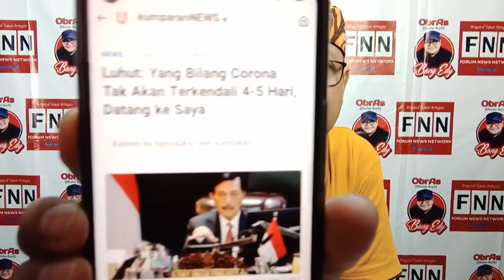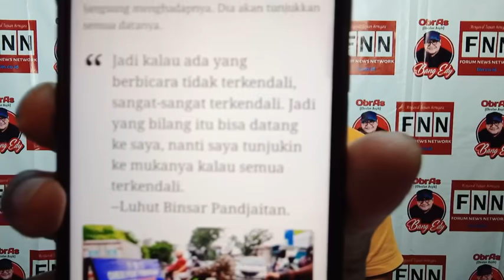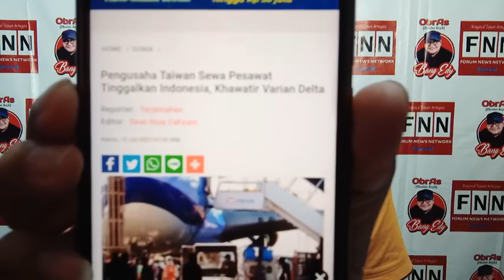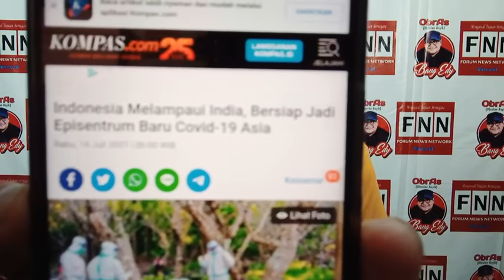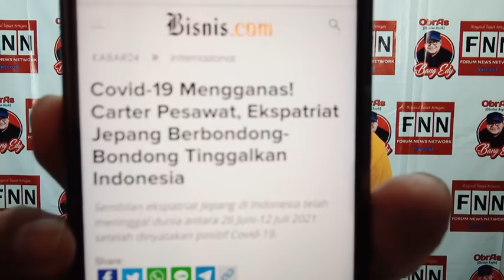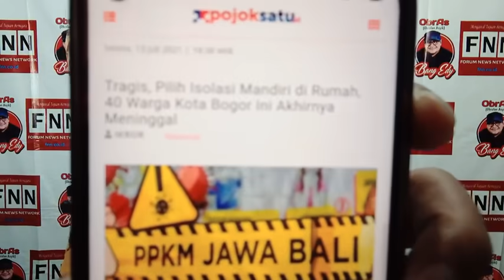BILANG COVID-19 SANGAT TERKENDALI, LUHUT KEMBALI BERBOHONG!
BILANG COVID-19 TERKENDALI, LUHUT KEMBALI BERBOHONG!

Sesumbar Covid-19 sudah sangat sangat terkendali, Luhut Binsar Pandjaitan kembali menebar berita bohong. Klaimnya Covid-19 akan mereda 4-5 hari ke depan juga tak terbukti.

Luhut harus berhenti bersikap arogan. Dia bukan lagi jenderal yang bisa dan boleh marah-marah serta mengancam anak buah. Dia pejabat publik dengan tugas utama melayani rakyat.

Masihkah Presiden abai dengan sikap dan perilaku pembantunya yang satu ini? Apa kabar Jokowi? (*)